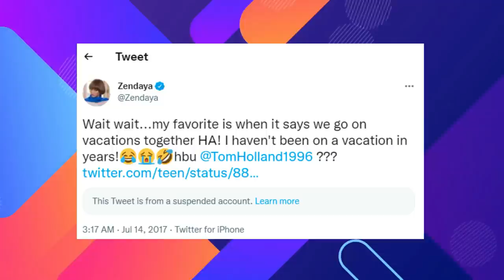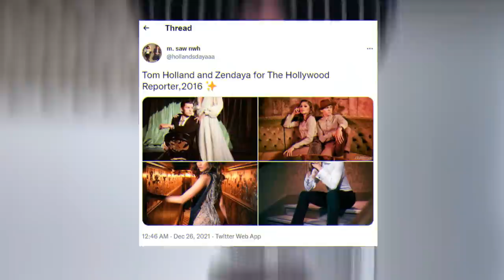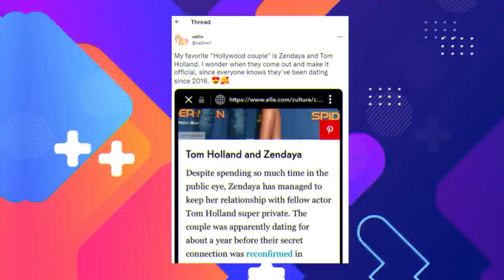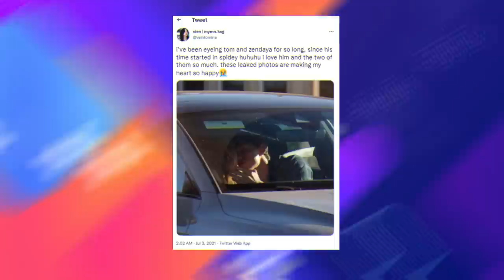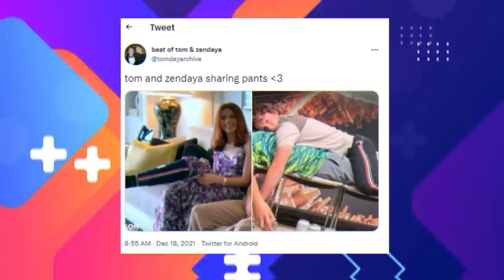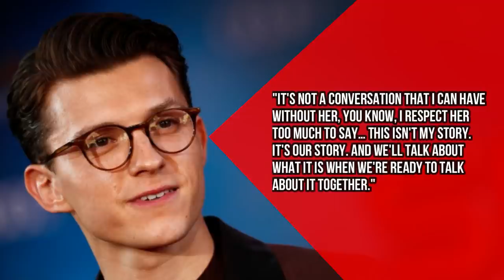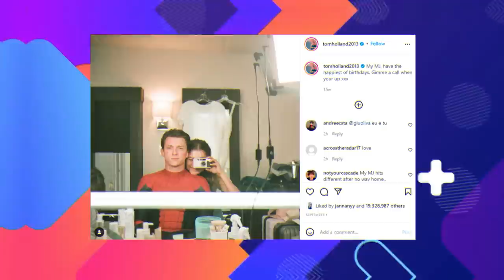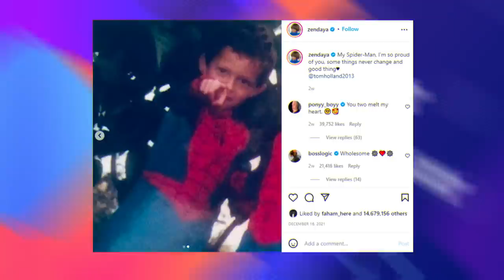Tom Holland & Zendaya Finally Speak on Their LEAKED Kissing Photo!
Tom Holland and Zendaya finally speak on their leaked kissing photos. Did the couple finally lose their cool in front of the press? Are Tom and Zendaya going to keep the rest of their relationship hidden from the world because of the leaked kissing photos? And rumor has it; there is even a video of the two making out in private. Before we go into the details and dish out all the gossip for you, don't forget to like the video and hit the bell icon to stay updated on all the latest drama.
Tom and Zendaya have been the center of the public's attention for quite some time now, and it looks like the hype is not going to be dead anytime soon. What's more, now that the kissing photos of the two have emerged, the couple is even more in the public eye.
Some fans just can't believe that the two are actually dating. While that is surprising enough, some have even gone as far as stating that they might have been dating since 2016.
This one fan exactly reacted the way we did when we came upon the realization that they might've been dating since 2016.